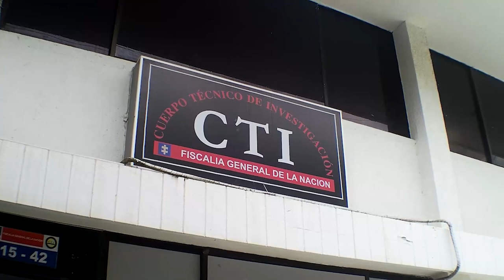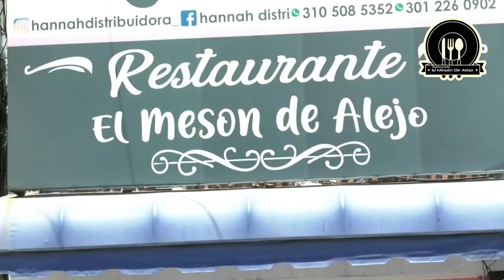CONTINÚA EN LIBERTAD PAREJA SEÑALADA DE MATAR A GOLPE A SU HIJO 2 AÑOS